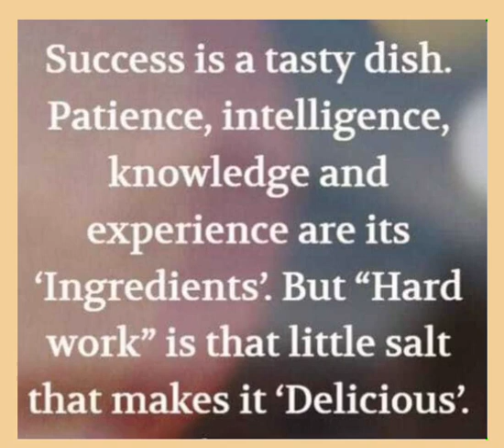Good morningnutrition Success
Morning thought on the recipe of Success